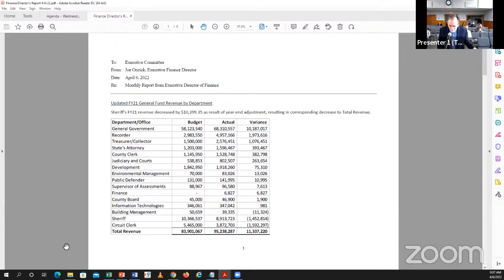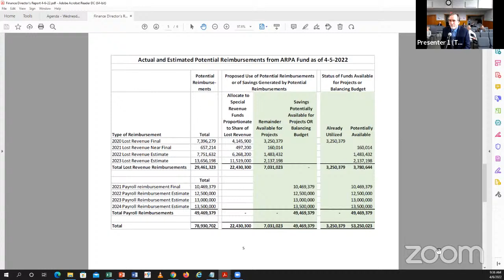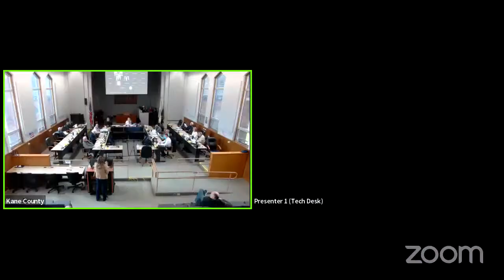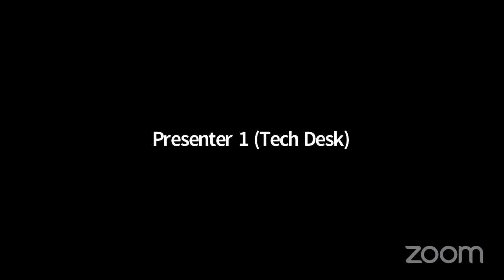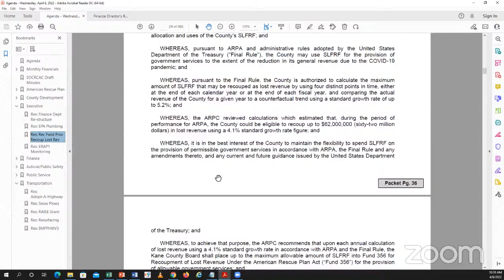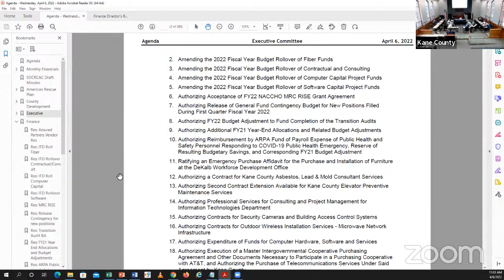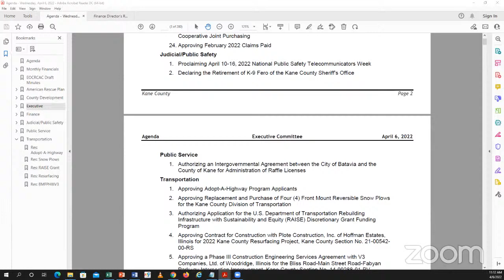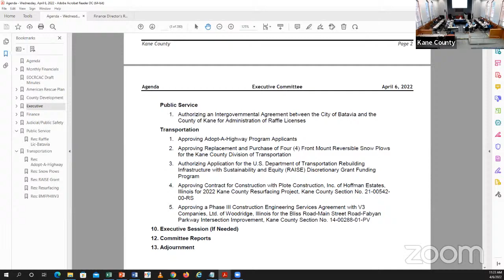KC Executive Committee April 6 2022